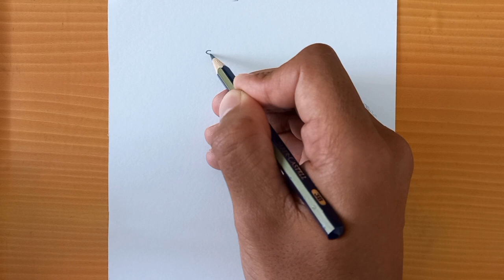How To Draw A Human Heart Step By Step / Human Heart Drawing Easy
1️⃣ LIKE this video if you enjoyed it and please,
I'd love to know what you think and what you would like for me to draw next. Also,

*Pencil used: 3B

Supplies Used:
Sketch pencil
Bic marker
Sharpie marker
Black pen
White pen
Colored pencils
Sketch paper

Camera:
Samsung Phone

pencil drawing step by step, Landscape Painting, Easy Art For Beginners, painting, art, drawing,
how to paint, pencil, pen, Easy Drawing, Step by Step Drawing, easy art, drawing tutorial,
easy drawings, drawing for kids, easy to draw, google draw, step by step easy drawing,
simple circle drawing, easy drawing in circle using Pencil, circle drawing,